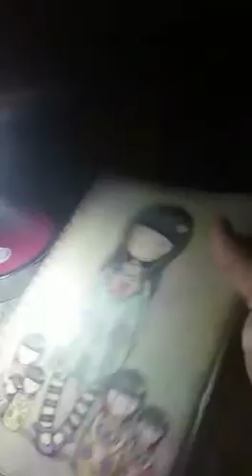La última cena de Jesús de nazaret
Video de kikegladietor8